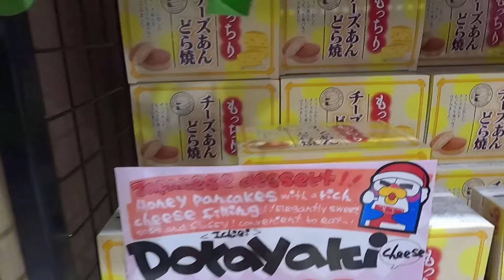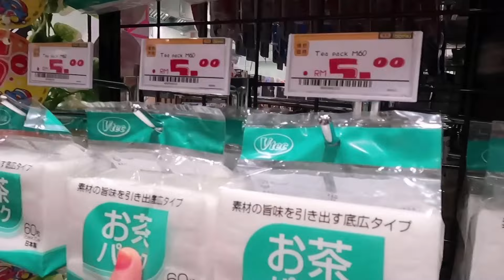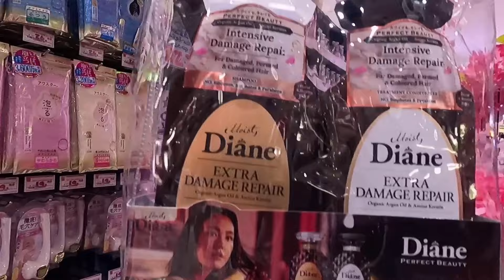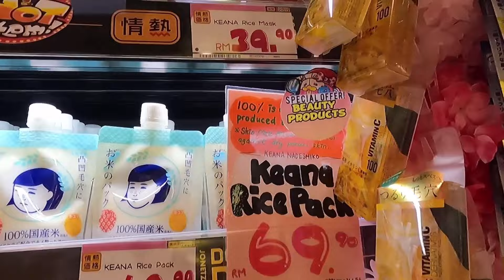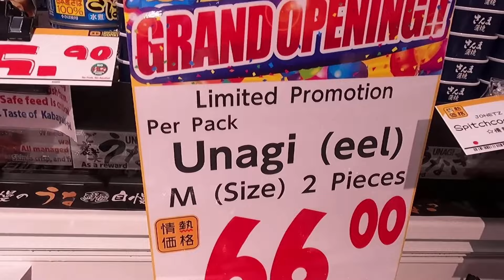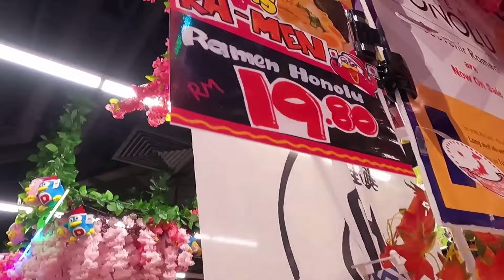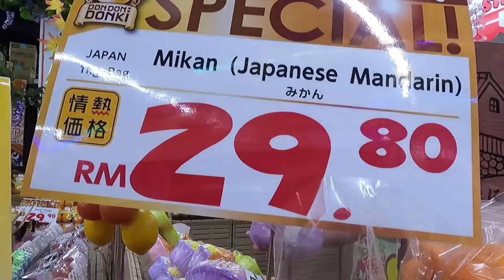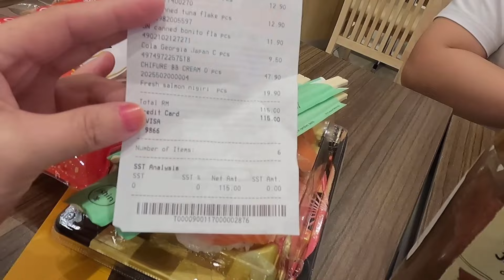Murah atau Mahal? DON DON DONKI 1st store Malaysia